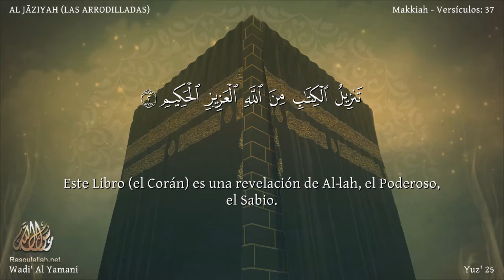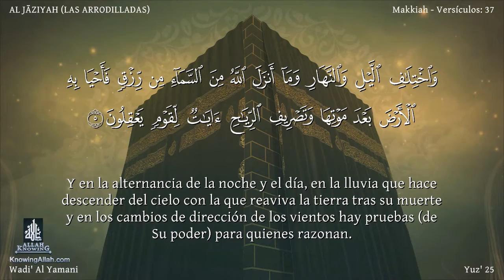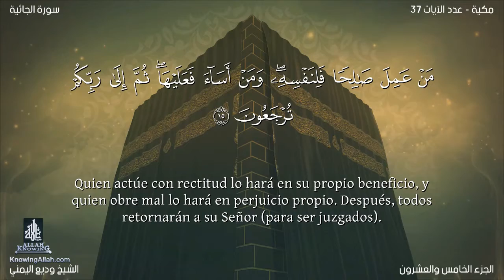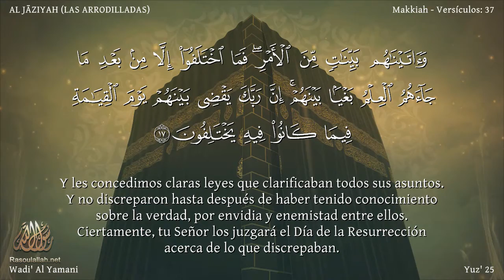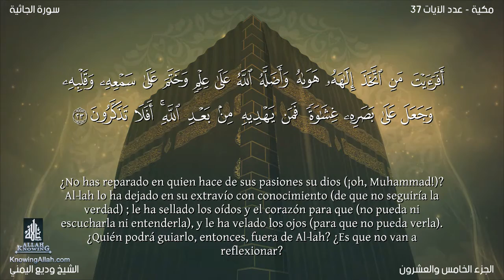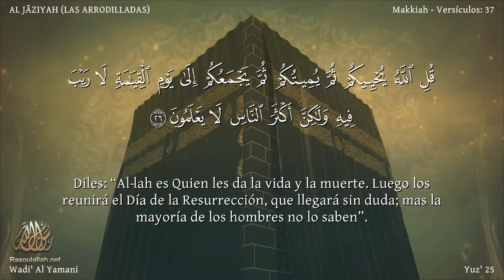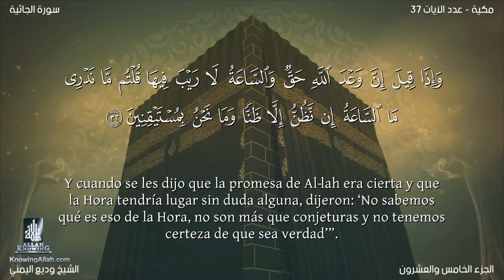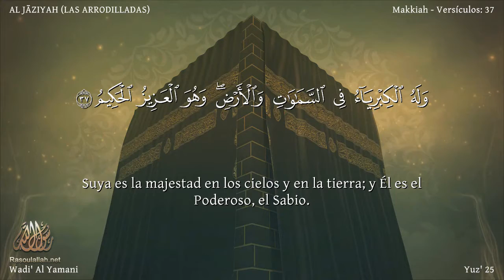El coran en Español: 45. Sura AL JĀZIYAH / wadi' al yamany :Traducción española (latinoamericano)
Sura AL JĀZIYAH (LAS ARRODILLADAS) Revelada en La Meca durante el período medio. Consta de 37 aleyas.